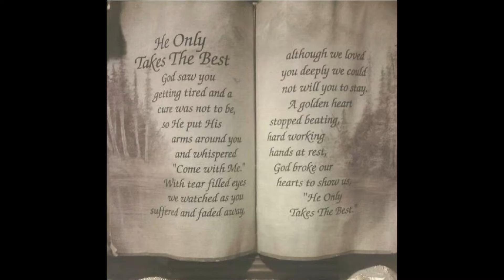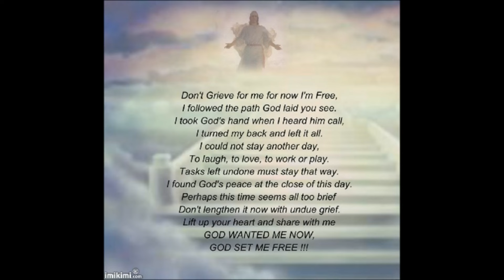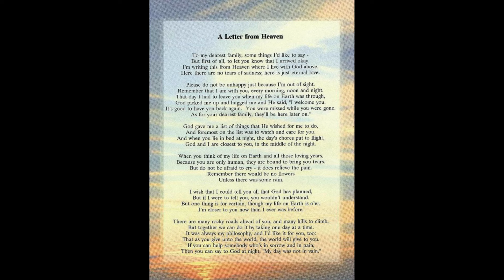Wish You Were Here ~ The Kingsmen